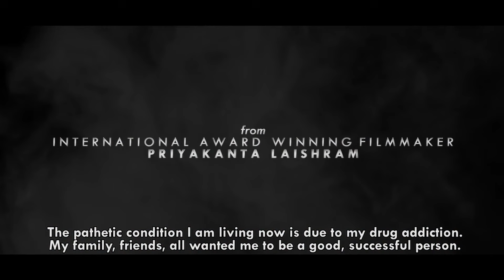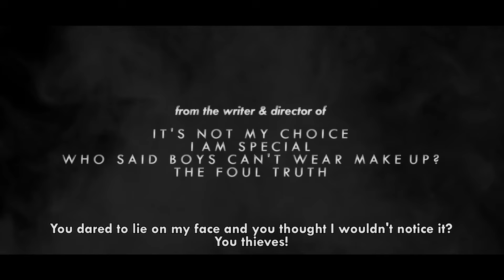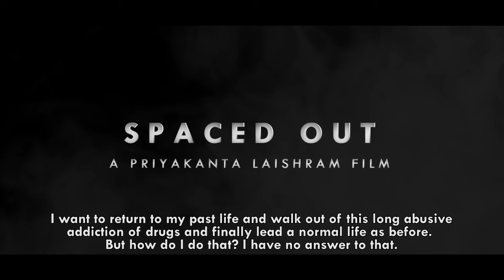Maya Choudhury on Up-Close With Priyakanta Laishram Season Finale || Full Episode || Showstopper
Up-Close With Priyakanta Laishram is a Manipuri talk show hosted by multiple International Award Winning Filmmaker and Actor Priyakanta Laishram.

This video is solely a content of PRIYAKANTA ORIGINALS. We don't entertain reproducing or reuploading the downloaded copy of this show on YouTube or in any form of digital platforms.

We also don't entertain any right of broadcasting this video content in any non-partnered TV channels.

Anyone found involved in any of the above acts shall be dealt with legally.

Up-Close With Priyakanta Laishram - Season 01
Last Episode || Season Finale

Guest
MAYA CHOUDHURY

Host
PRIYAKANTA LAISHRAM

JACKSON NAOROIBAM
SANJOY LONGJAM
NICOLAS JEREMY

LABEL CAROLINE LAISHRAM

Make-Up & Hair For Priyakanta
NITISH NINGTHOUKHONGJAM

Make-Up & Hair For Maya Choudhury
NAOBI KHURAI

Production Assistants
TERINA NINGOMBAM
DEEPIKA MAYANGLAMBAM

Editor
PRIYAKANTA LAISHRAM

Show Conceptualised & Produced By:
PRIYAKANTA LAISHRAM